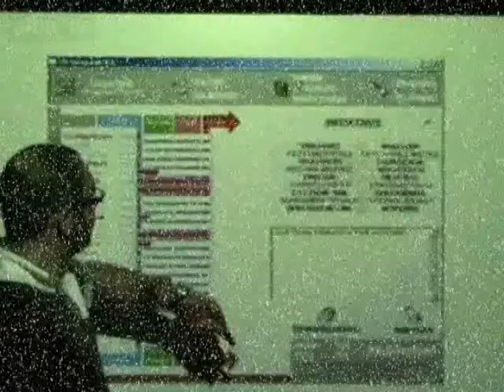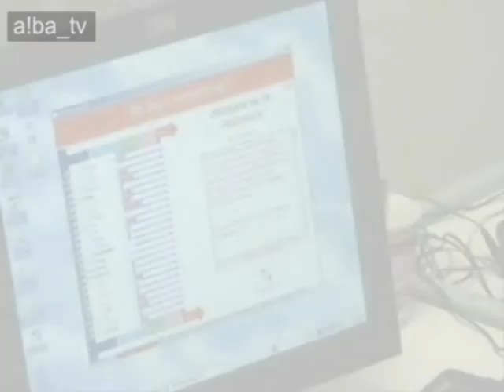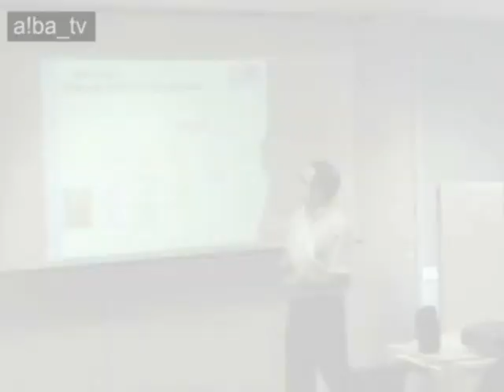SimulatioN GameS at ALBA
The core of the workshop is a computer-based simulation game, called EduSynergy. ALBA staff and Faculty divided in groups came face to face with the staff and faculty of a virtual business school and had to convince them to adopt new systems and processes for more effective collaboration.

Simulations like this one are being used with enormous success by large Schools and Businesses all over the world.  Enjoy!

The workshop was co-ordinated by Nikolaos Mylonopoulos, Associate Professor of Information Systems and introduced by our Dean, Professor Nick Travlos.

The objective of the workshop is to face up to the challenges ahead and to inspire among ourselves more effective collaborative behaviors and stronger ownership of our strategic objectives and processes